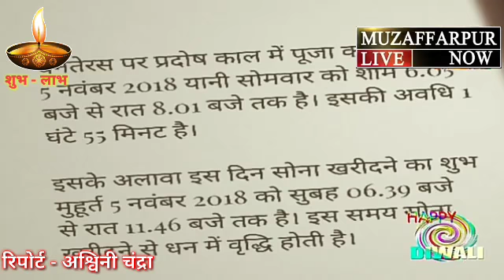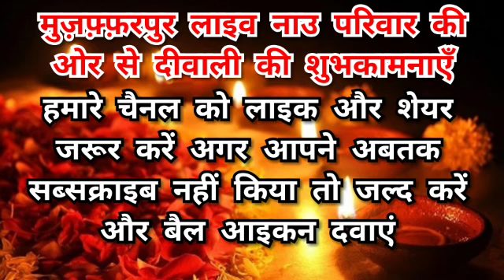इस बार धनतेरस के दिन सिर्फ 12 चीज़ खरीदने से बदल सकता हैं आपका भाग्य रातों रात चमकेगी किस्मत